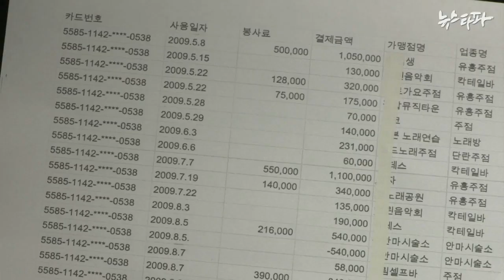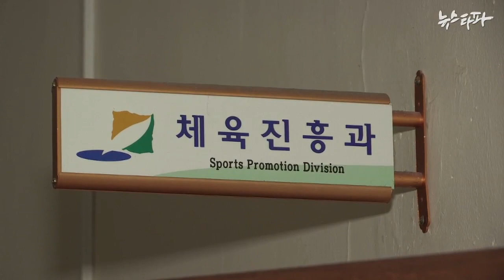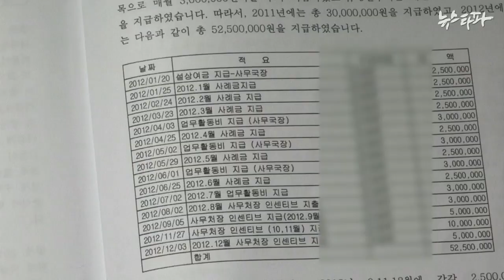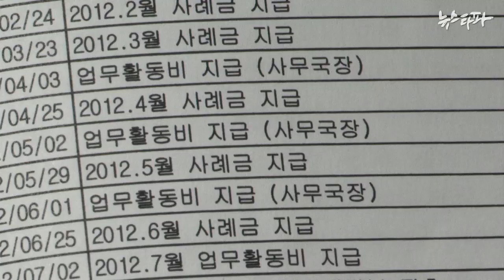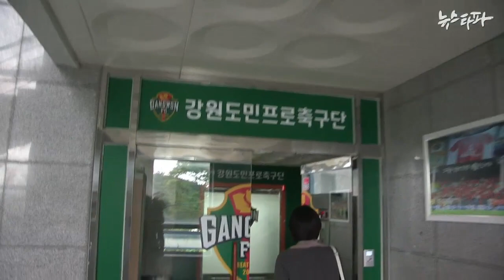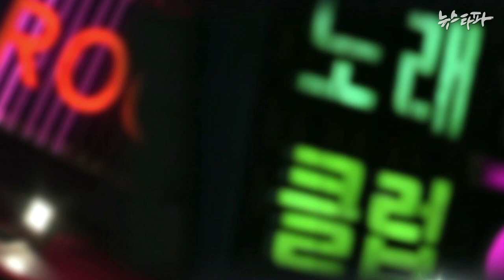뉴스타파 - 도민구단 강원FC, 부패와 탐욕으로 얼룩(2014.6.24)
뉴스타파가 제보로 확보한 도민구단 강원FC의 회계자료를 분석한 결과, 실질적으로 구단을 운영하는 이 모 사무처장이 수시로 각종 유흥업소를 드나들며 공금을 사용한 사실을 확인했습니다.